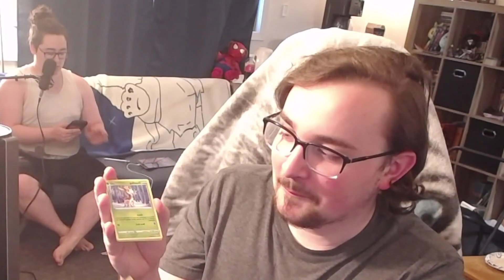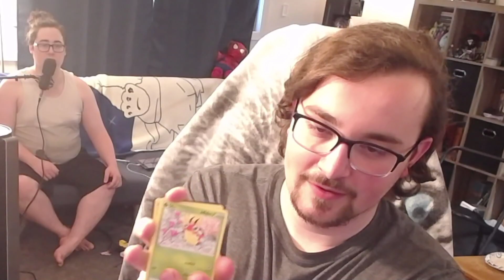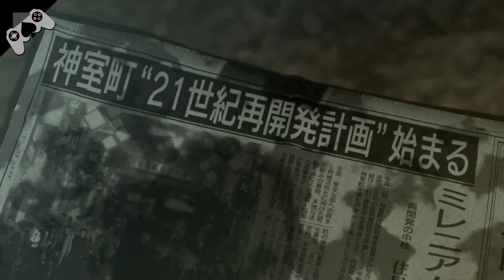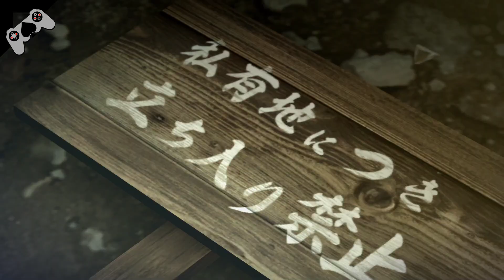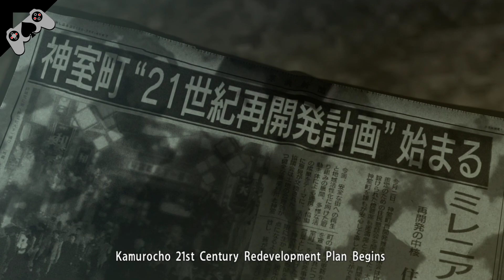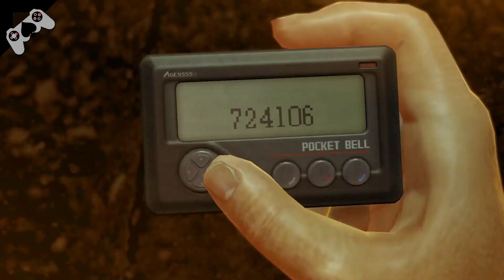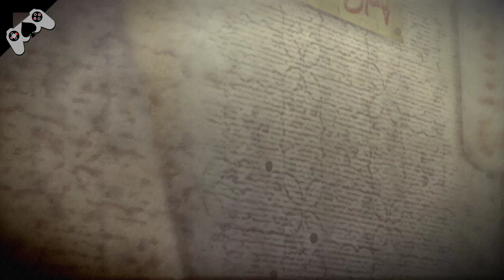Two bois play Yakuza 0 with some pokemon cards at the start